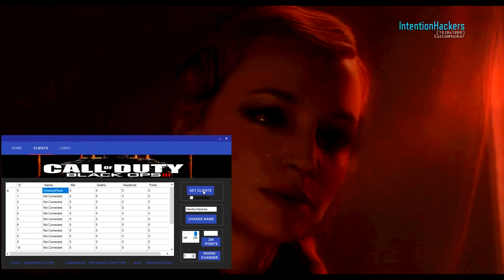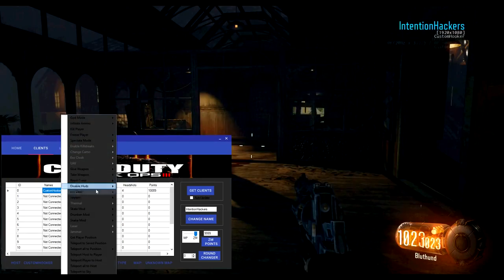[PS4/Jailbreak] Call of Duty Mod Editor 5.05 Release + Download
First Beta Release from our first Mod Tool for 4.05/5.05 JB Ps4s.
You can download it at NGU.

and write a comment.

Or just search IntentionHackers on Discord.